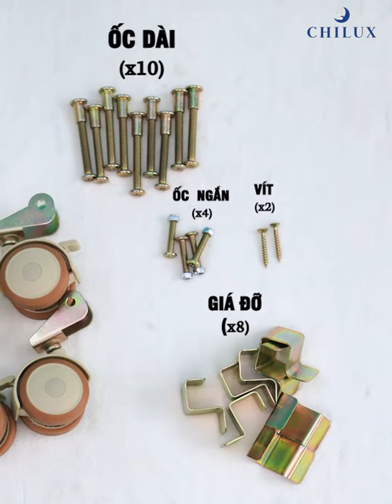Hướng Dẫn Lắp Đặt Nôi Cũi Đa Năng 6 Chế Độ Chilux Peace Chỉ Trong 5p | Chilux.vn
Chilux sinh ra để phục vụ những sản phẩm tiện ích, tinh tế, thông minh và chất lượng bằng tất cả tình yêu thương, nhằm hỗ trợ các bậc cha mẹ chăm sóc và nuôi dạy trẻ em Việt Nam.
Chilux - Hãng Sản Phẩm Tiện Ích Cho Bé là cơ sở chuyên sản xuất và phân phối các dòng sản phẩm tiện ích giúp các cặp bố/mẹ chăm sóc bé yêu tốt hơn như: xe đẩy đa năng, nôi cũi thông minh 6 chế độ, xe đẩy cao cấp, nôi cũi đa năng cho bé, nôi cũi 6 chế độ, xe đẩy trẻ em, xe đẩy em bé, nôi tròn cao cấp, nôi cũi cao cấp, ghế ăn dặm, xe tập đi cho bé và vật dụng cần thiết cho sự phát triển của trẻ em.
📞Tổng đài CSKH: 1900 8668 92
🏠 Showroom HCM: 16 Nguyễn Thị Nhung, Khu Đô Thị Vạn Phúc, P Hiệp Bình Phước, Thủ Đức, TP Hồ Chí Minh
🏠 Showroom Quận 1: 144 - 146 Nguyễn Thái Bình, P. Nguyễn Thái Bình, Q.1, TP.HCM
🏠 Showroom Hà Nội: Số 29, Khu D, KĐT mới Geleximco Lê Trọng Tấn, Quận Hà Đông, Hà Nội